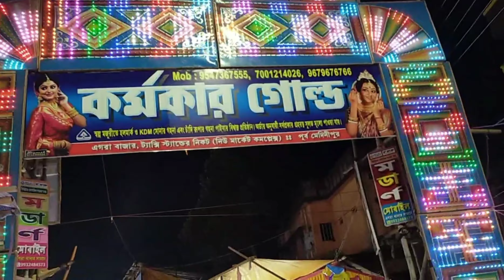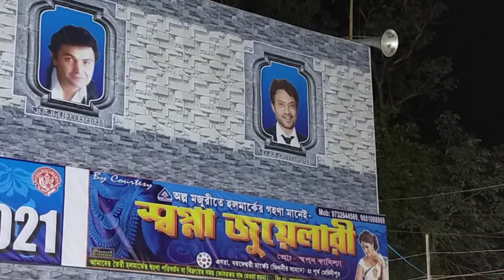EGRA MELA 2021 🎠🎡 | LIFE UNCUT | VLOG 1 | PART 1 🔥😍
This vlog is all about Egra fair 2021,which helds in Egra J.L High School Ground. Enjoy the video.

This is the 1st part. 2nd part is coming soon.